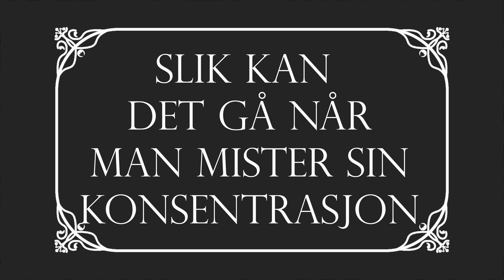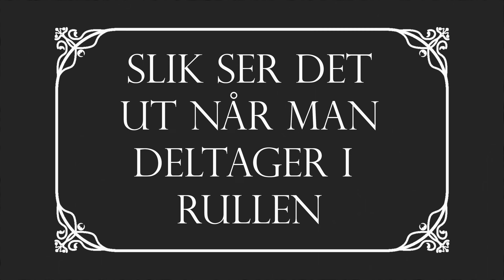Rulletrening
Litt rulletrening.